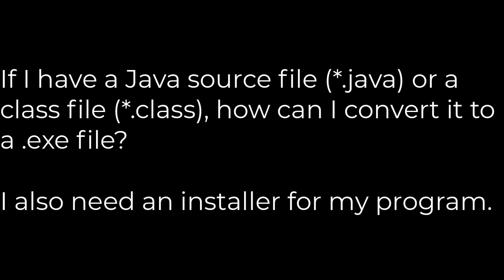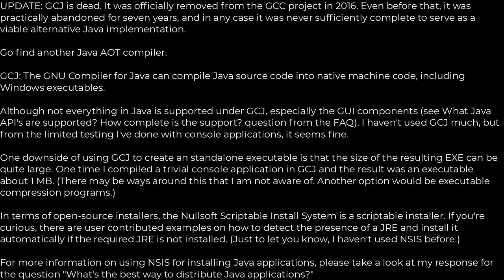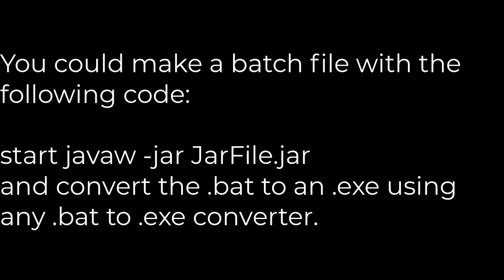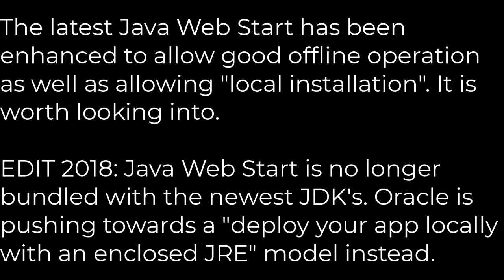Java :How can I convert my Java program to an .exe file?(5solution)